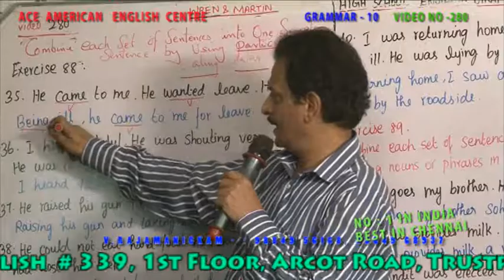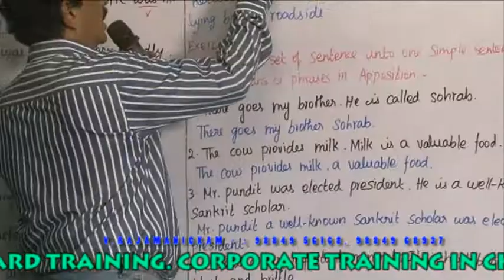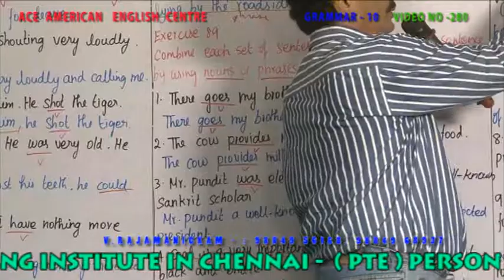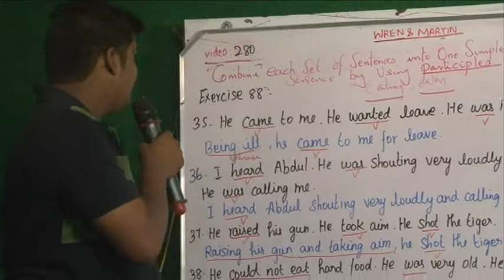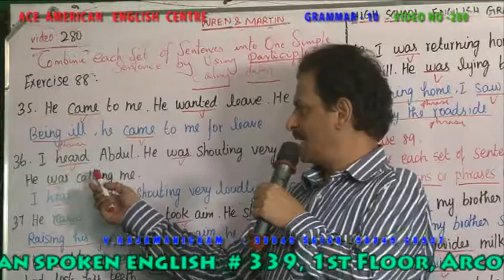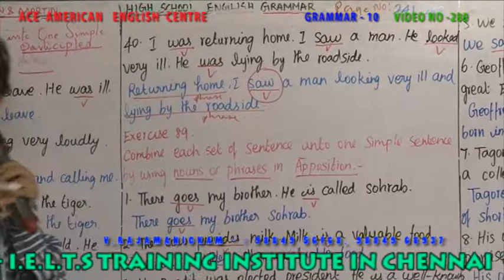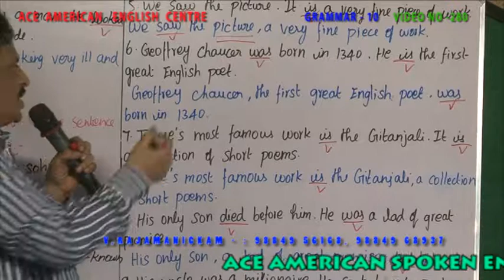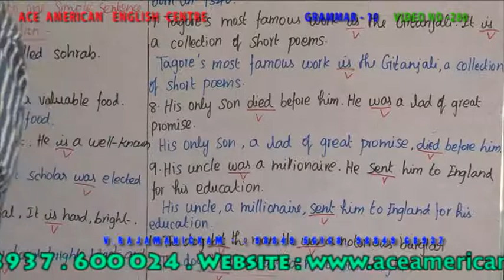GRAMMAR 10 VIDEO NO 280